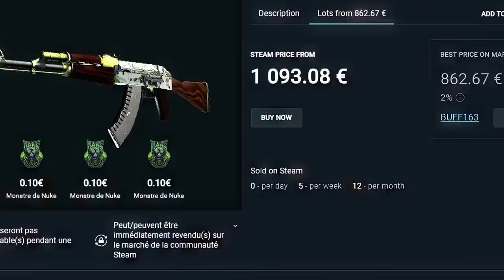Le jour où j'ai faillit perdre 3 potes...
Je vous raconte l'histoire de malade qu'on a vécu à Tenerife avec la Chowcorp (10dier, Cyril et Rogstar).